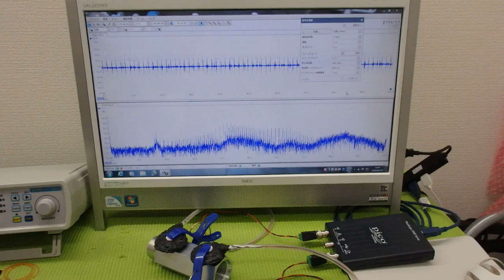超音波の非線形現象をコントロールする技術 ultrasonic-labo